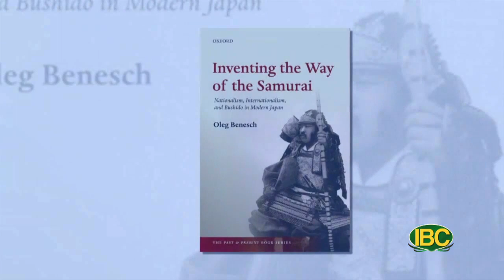PHAT GIAO VA CHINH TRI HT THICH VIEN LY SHOW 22 nhat ban